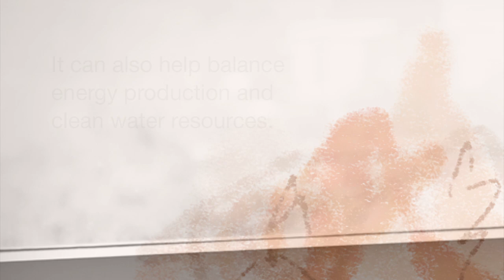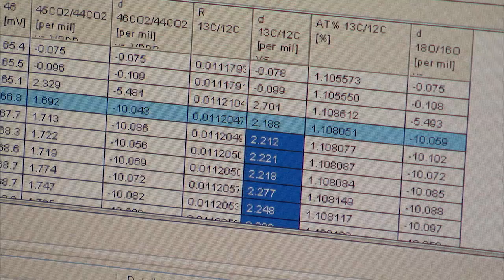WVU: The State of Innovation - Shikha Sharma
Shikha Sharma, an India native, came to WVU in 2010 to study one of West Virginia's hottest issues, energy. An isotope geochemist, Sharma researches the development of unconventional energy resources, such as shale gas. More importantly, she hopes to "bridge the information gap between people who have contrasting views on energy development."